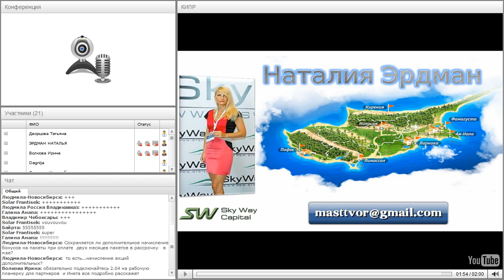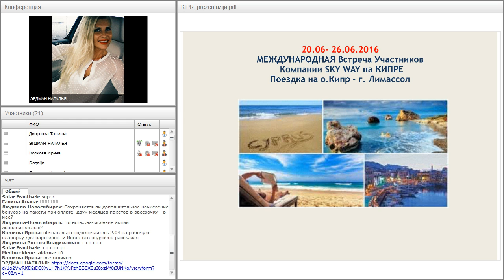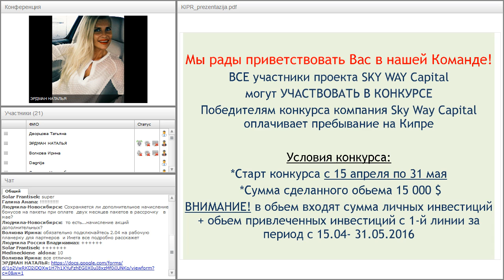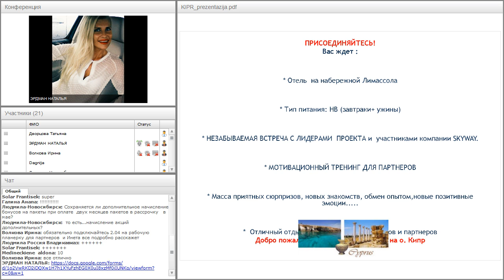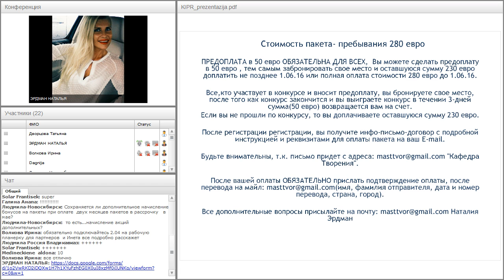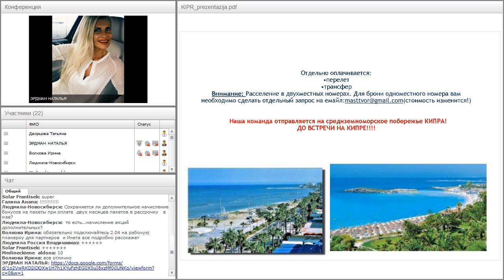Вебинар от 29.04.2016. Планерка для региональных лидеров. Информация по Кипру.